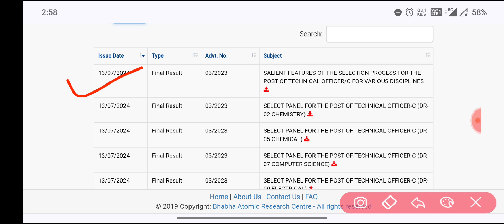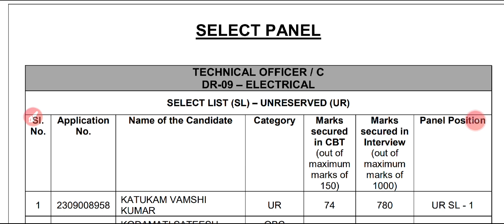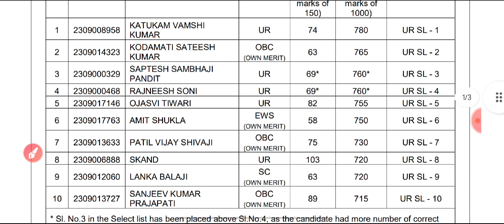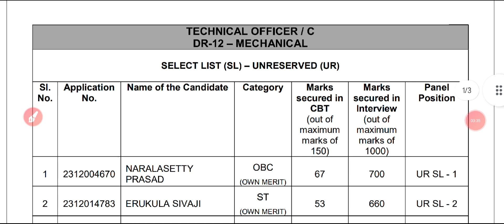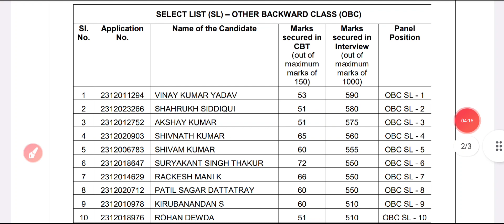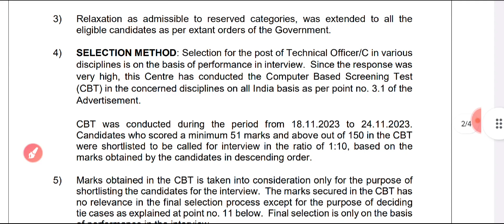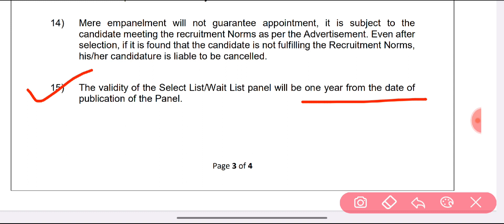BARC 2024 Result Out||BARC Technical Officer Final Result Out||BARC Waiting List||Check Score Card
🔴 Testbook Pass Yearly Pass at Rs 219 buy using our Code  ZMK7MN

@sscjegk for good updates